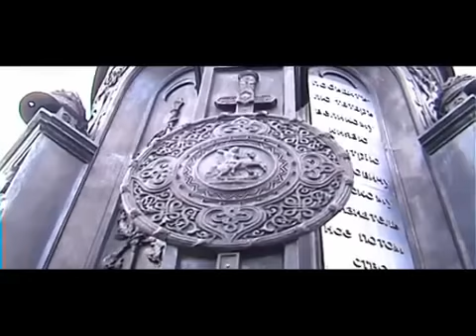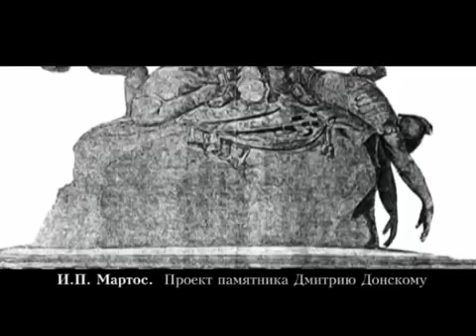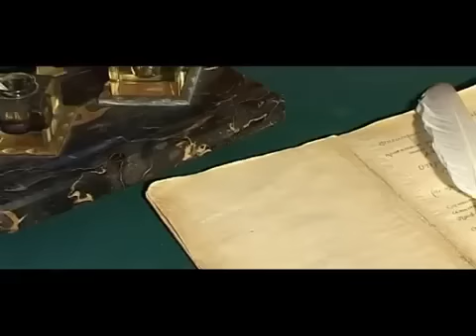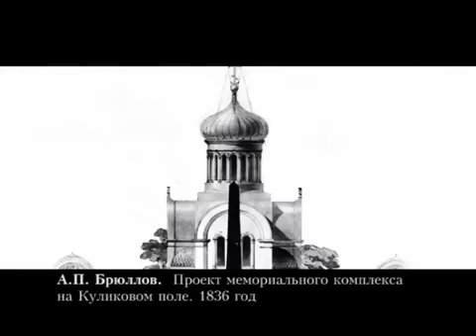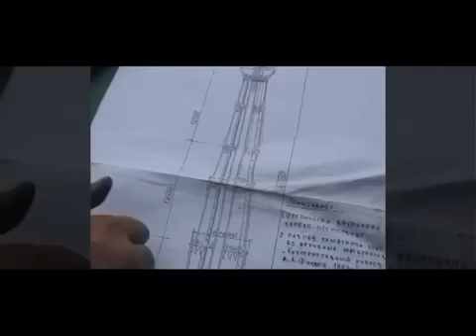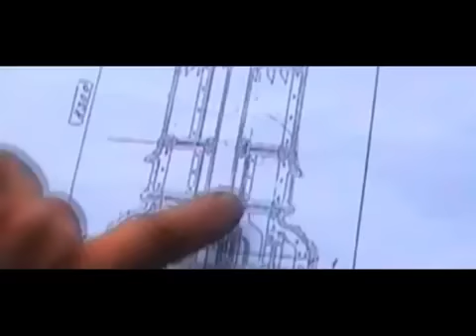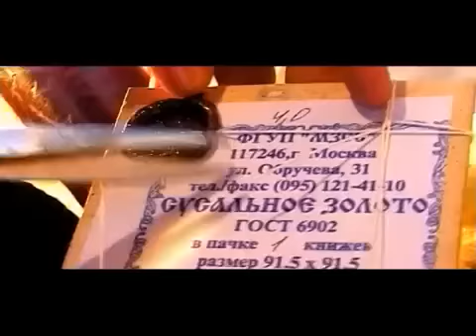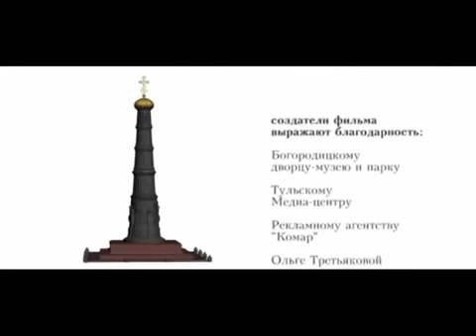Вопреки всему История создания и реставрации памятника колонны Дмитрию Донскому на Куликовом поле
Фильм об истории создания и реставрации колонны